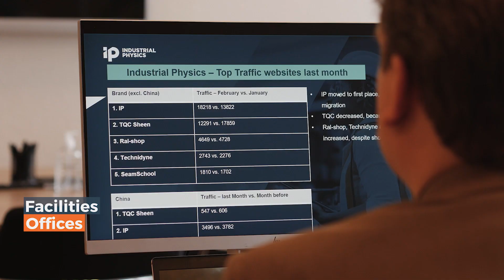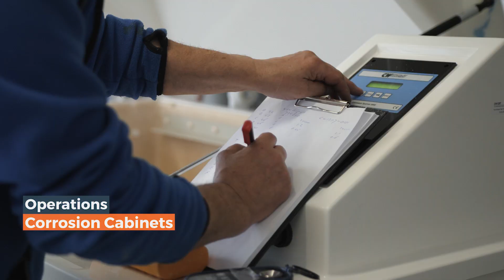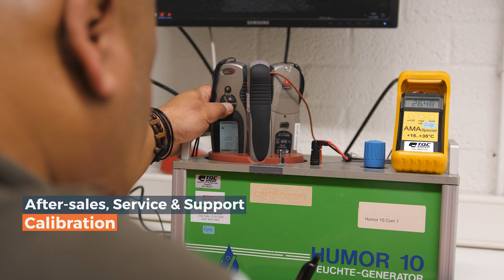Industrial Physics Worldwide: A Look at Our Capelle Site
At Industrial Physics, we provide test and inspection solutions to brands and manufacturers across the globe. Get in touch today and see how we can help you

We now help customers in 75 countries, with manufacturing facilities at 13 sites and employ more than 300 people globally.

At Industrial Physics, we protect the integrity of manufacturers, production lines, and laboratories across a range of industries. And we do this by providing world-class tests and inspections for use on packaging, products, and materials. Learn more about how Industrial Physics protects unseen moments for businesses all over the world -